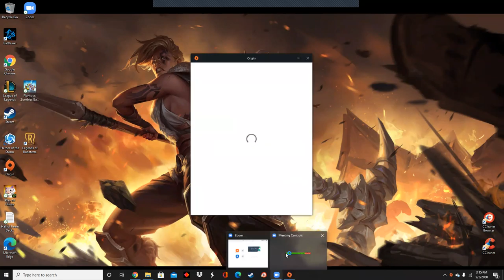First vid for Gavin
playing plants vs zombies